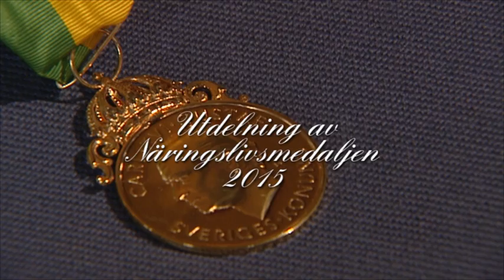Gunilla von Platen får Näringslivsmedaljen 2015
Den 23 april 2015 tilldelades Gunilla von Platen, VD och ägare av
Xzakt Kundrelation, Kungliga Patriotiska Sällskapets Näringslivsmedalj. Medaljen överlämnas av Prins Daniel vid Kungliga Patriotiska Sällskapets årshögtid på Riddarhuset.